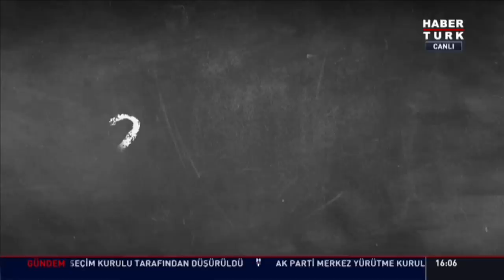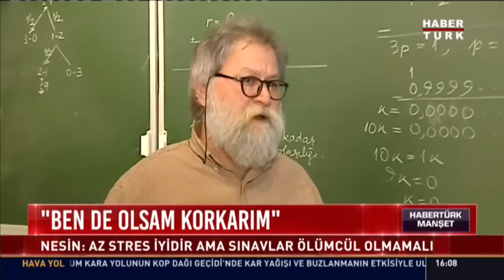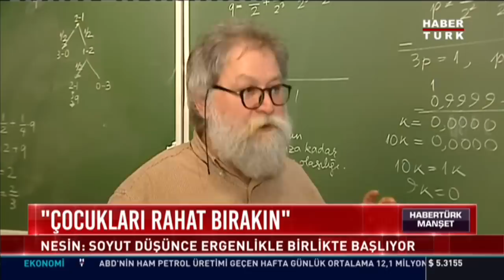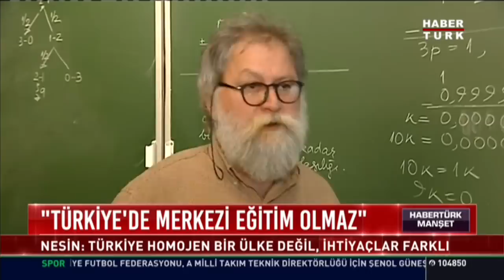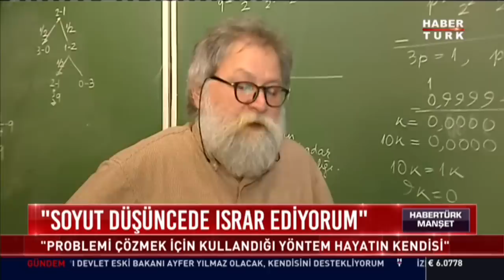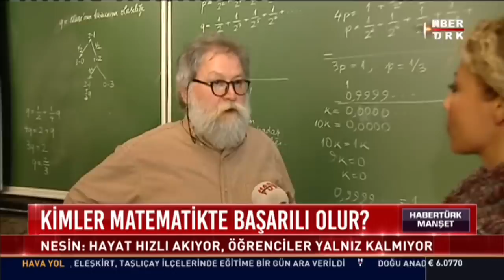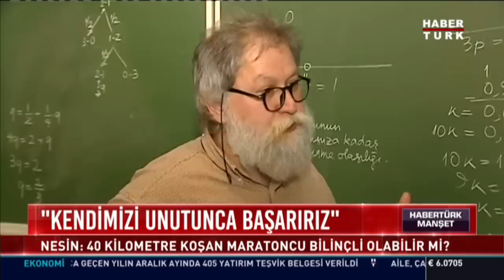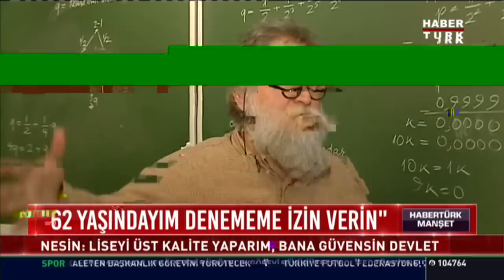Matematik ile nasıl baş edilir?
Matematikçi Prof. Dr. Ali Nesin, matematik ile barışmanın reçetesini değerlendirdi.

Neden matematik kaygısı duyuyoruz, nasıl aşabiliriz?

Kimler matematikte başarılı olur?